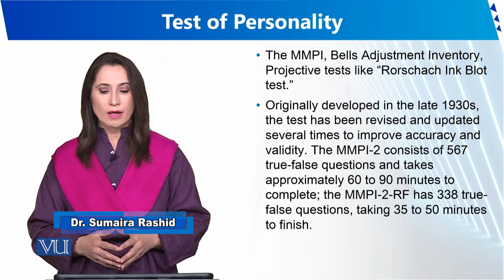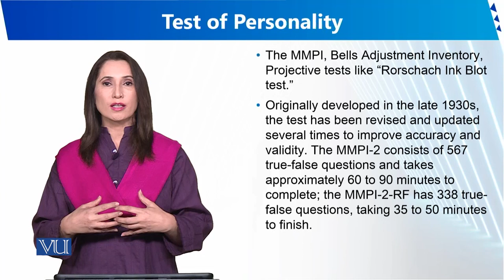Test of Personality | Human Development and Learning | EDU302_Topic124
Topic124 - Test of Personality
By Dr. Sumaira Rashid